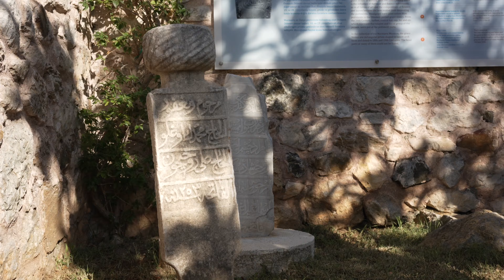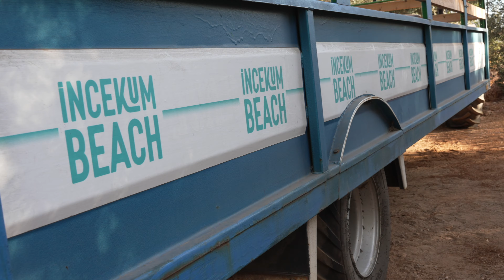Мармарис, Турция. Большой обзор.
Погрузитесь в атмосферу ночного города, почувствуйте ритм жизни шумных улиц, насладитесь красотами древнего Эфеса и живописной природой Мармариса.

Эпизоды:

00:00 Вступление
02:00 Мармарис Сителер
03:03 Центр города
06:50 Пляж Клеопатры
10:36 Прогулка по старому городу
15:35 Ночной город и улица баров
20:02 Сафари на квадроцикле
21:12 Аквапарк
22:30 Ичмелер
24:51 Эфес
31:46 Пляж Инжекум
35:05 Дождливый Ичмелер
36:56 Эгейские острова
39:28 Концовка

Музыка/Music
Lost City by GalaxyTones
Mystery by GalaxyTones
Afterlife by GalaxyTones